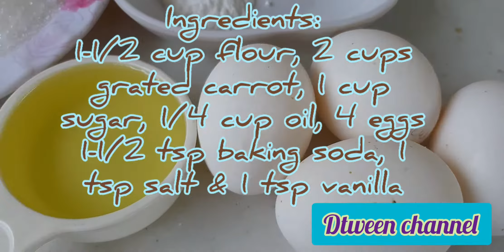CARROT CAKE | without OVEN | HOMEMADE CARROT CAKE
Carrot cake

1-1/2 cup flour
2 cups grated carrots
1 cup white sugar
1/4 cup oil
4 eggs
1-1/2 tsp baking soda
1 tsp salt
1 tsp vanilla